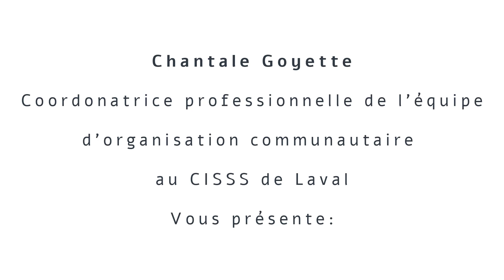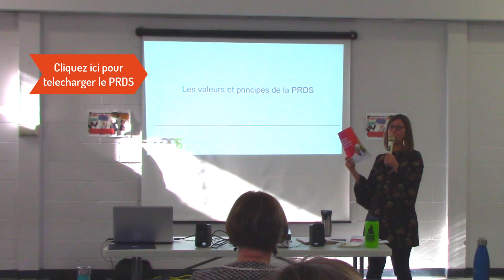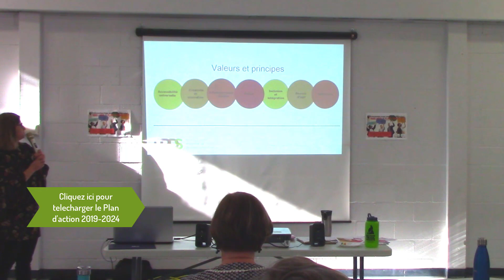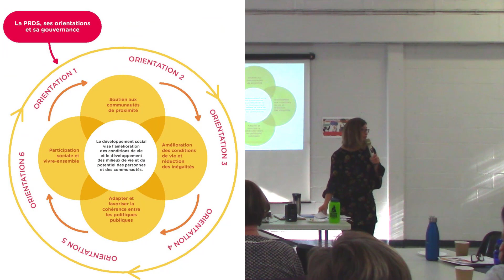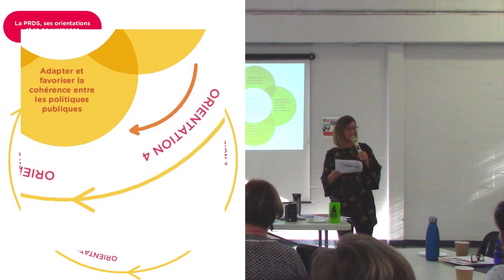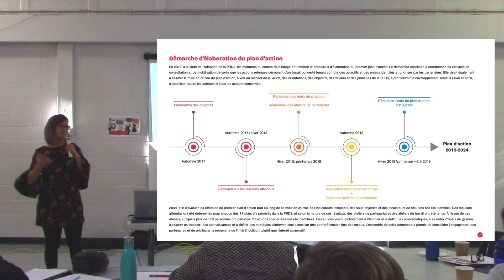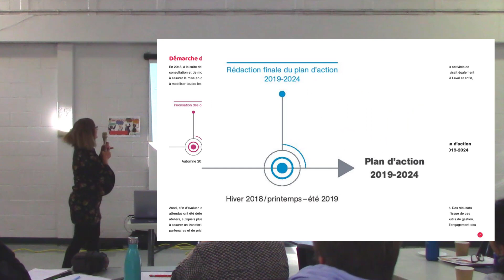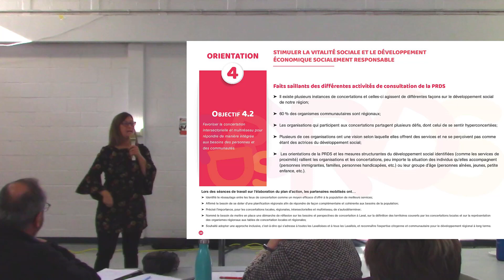Politique régionale de développement social / PRDS Laval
Le 4 novembre 2019, Mme Chantal Goyette, Coordonnatrice de l'équipe d'organisation communautaire au CISSS de Laval, a présenté le plan d'action de la Politique régionale de développement social / PRDS Laval

LAVAL NOUS RASSEMBLE - Votre émission 100% lavalloise

Laval nous rassemble est une émission qui a pour but de faire connaitre les services et activités disponibles à la ville de Laval